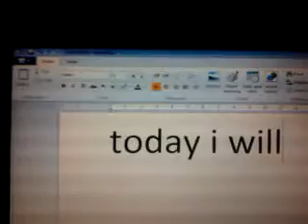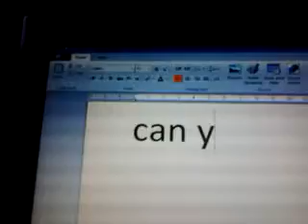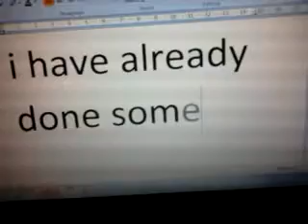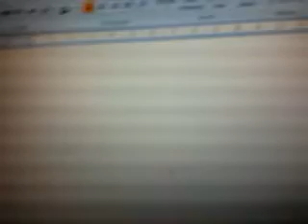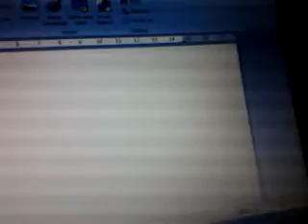Binweevils free acount